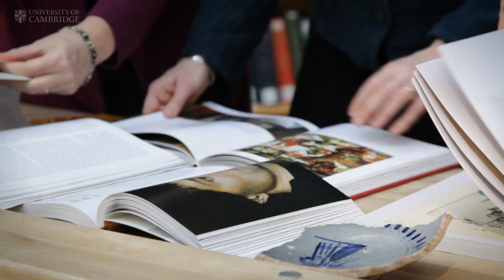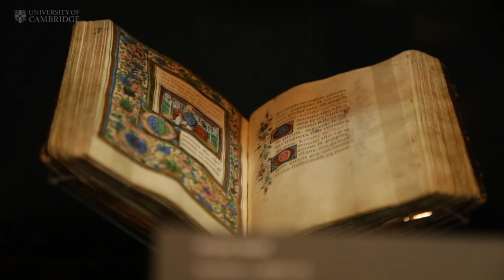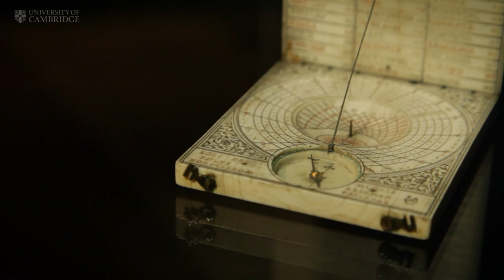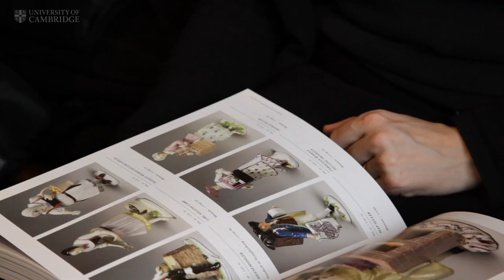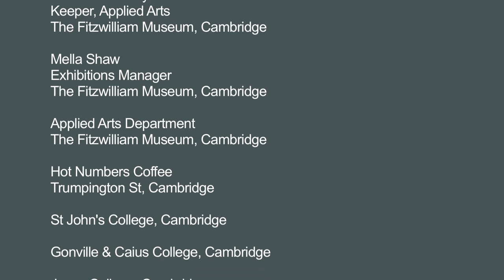Treasured Possessions from the Renaissance to the Enlightenment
A dazzling journey through the decorative arts: from the hand-crafted luxuries of the Renaissance to the first stirrings of mass commerce in the Enlightenment.

Each of the 300 beautiful and engaging objects was once a treasured possession, revealing the personal tastes and aspirations of its owner, and preserving precious memories.

Witness the impact of global trade on European tastes: the lust for goods imported from the East, the revolutions caused by New World products like chocolate and sugar. European shoppers were lured by dazzling colours, intricate designs, constant technological innovation and the glamour of the exotic.